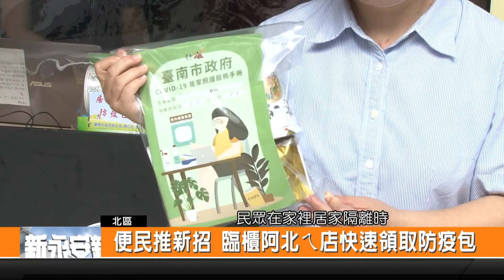便民推新招 臨櫃阿北ㄟ店快速領取防疫包-新永安新聞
目前國內疫情還很緊張 每天都有破萬確診者 臺南市北區區公所 就利用一台平時服務民眾的阿北ㄟ店推車 改裝成為一個臨時櫃台 居家隔離的民眾可以由親友代理領取 快速送達居家隔離者的手中